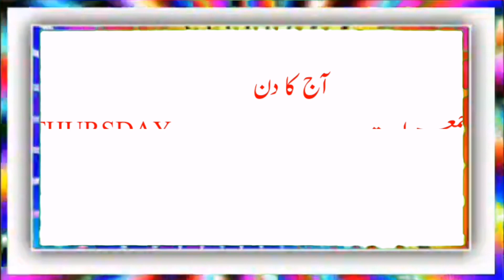Aaj Chand Ki Tarikh Kitni Hai By Islamic Date आज चांद की कितनी तारीख है| Moon Date Today 12 JAN 2023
Aaj Chand Ki Tarikh Kitni Hai By Islamic Date आज चांद की कितनी तारीख है| (12) January 2023

Moon Date
Which month is Jumada Al Akhir?
What is the date of Islamic month 2023?
What is the Islamic day today 2023?
What is the date today in Arabic calendar 2023?
हिजरी तारीख
इस्लामी महीना
 हिजरी महीना

English calender
Islamic calendar
urdu calendar

moon Date
Hijri date today
moon Date 12 JANUARY 2023
Islamic Date 12 JANUARY 2023
Hijri date 12 JANUARY 2023
12 JANUARY 2023 Moon Date
12 JAN 2023 Moon Date
12 JAN 2023 islamic date
12 JAN 2023 urdu date
12 JAN 2023 Hijri Date

2023 उर्दू कैलेंडर
New Moon

Moon phases

Lunar calendar
 Moon 2023
Hijri Calendar
urdu calendar
moon Calendar